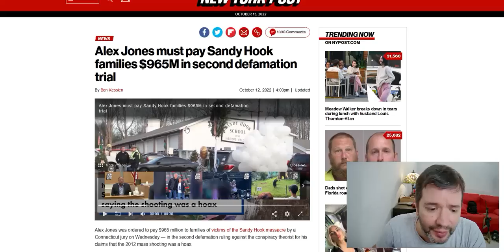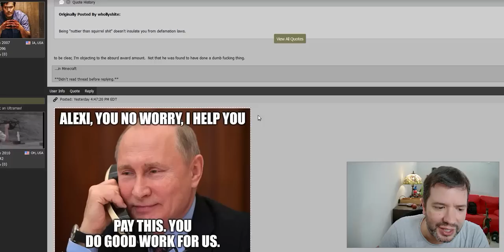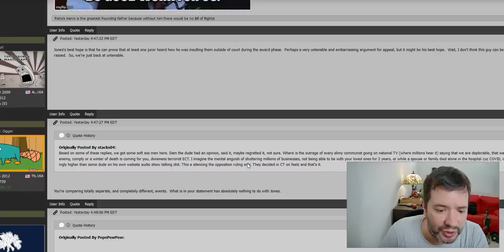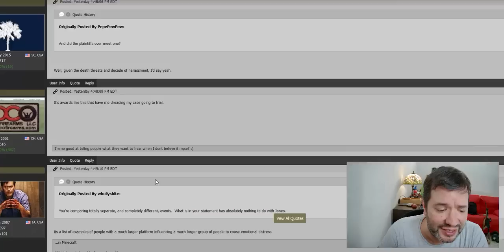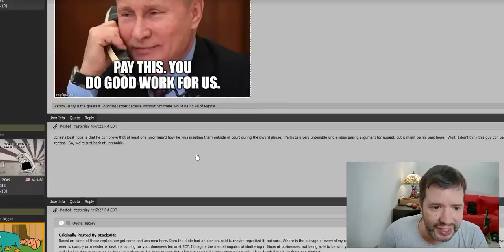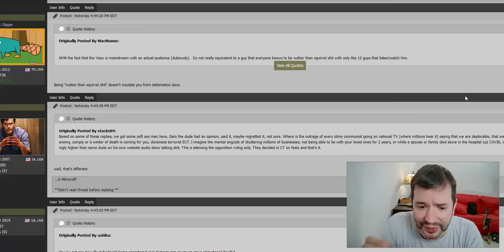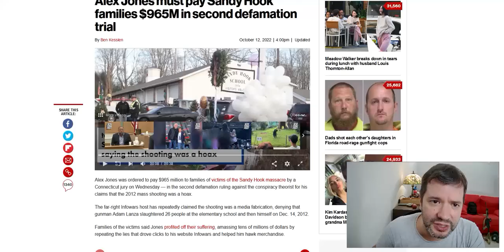Alex Jones Tiene que Pagar $1,000,000,000 a las Victimas‼️😲